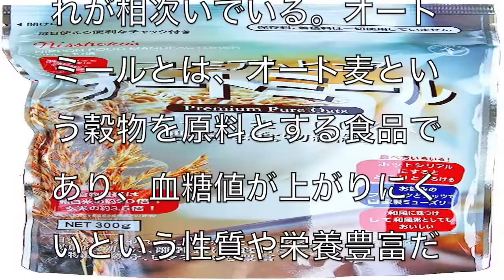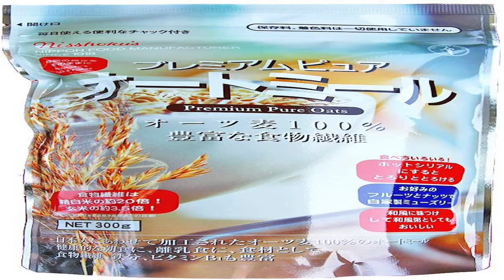[真相]スーパーマーケットでオートミール製品の売り切れが相次いでいる真実について[masa46494]